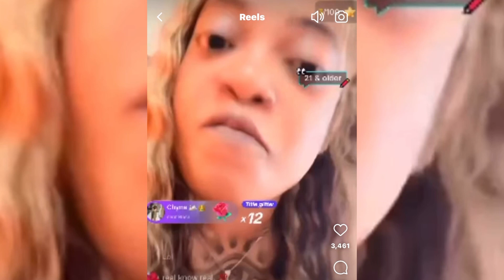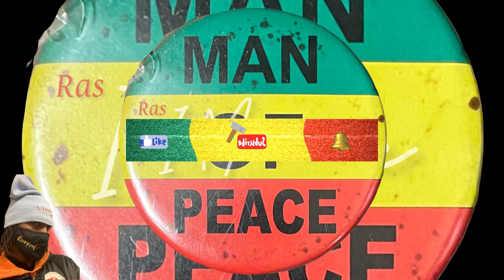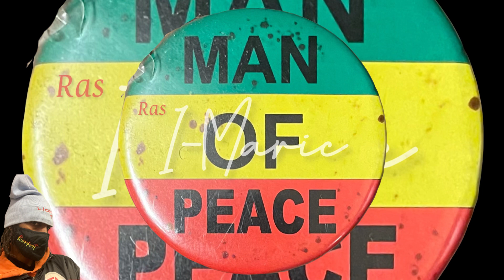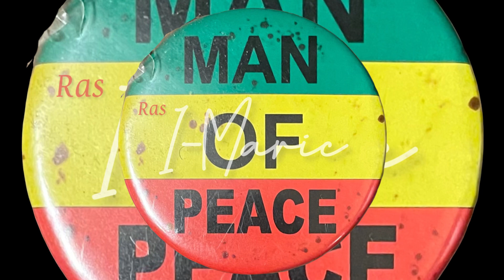Dovey Magnum G€t D&rk On A Fan Her Head Ch!p | Jah Blaast & Kyng Benji Freestyle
Dovey Magnum was on her live and a fan asked her to do more music and she snapped.

Jah Blaast & Kyng Benji freestyle on the  Strip Tease Riddim.